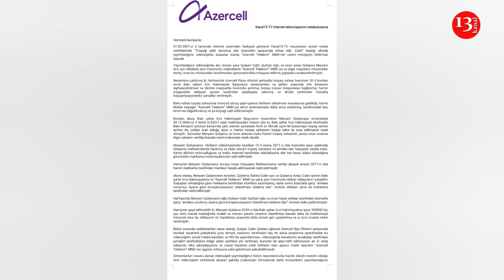"Azərcell"-dən Kanal13-ə AÇIQLAMA:"Bu şəxs təxribat törədir,ONU PROBLEMI İCRA HAKİMİYƏTİNƏ AİDDİR"